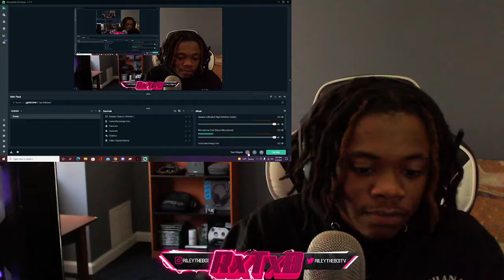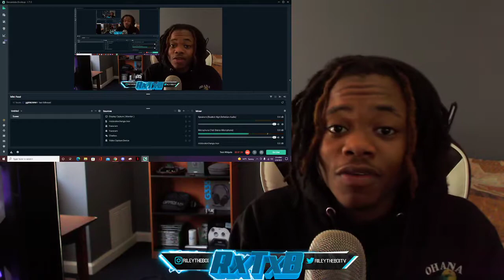UK DRILLS TO CLEAN 🔥👀 Loose - Mad About Bars w/ Kenny Allstar [S6.E8] | @MixtapeMadness (Reaction)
Original Video - Fredo | Tiffany Calver Freestyle (Reaction)